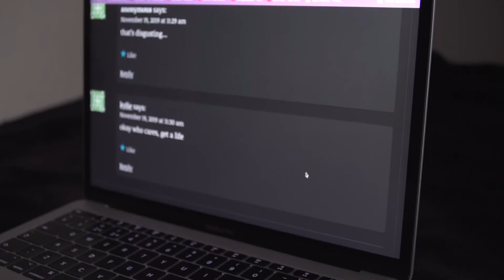Nationwide Advert - 1 Minute